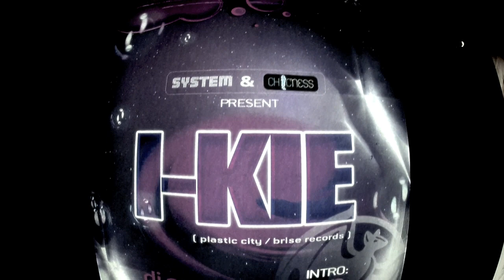Bungalow White, 25 11 11 Ikie